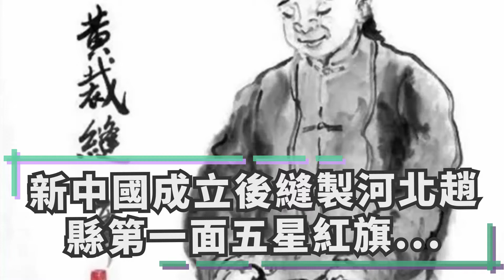新中國成立後縫製河北趙縣第一面五星紅旗的人是“慶盛和”的裁縫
黃裁縫本名叫黃慶祥，生於清光緒三十三年（1907年）。南宮人。裁縫世家。慶祥自幼跟父親學手藝，二十幾歲時便能獨擋一面。父親說：“好男兒志在四方，守著家門能有多大出息！出去闖蕩闖蕩吧”。隨即，託趙州一好友在城內張羅了四間街麵店鋪。這樣，慶祥揹著行李夜,連明徹夜行走百餘里來到趙州城，在南大街開了家“慶盛和”裁縫鋪。

裁縫鋪開張後，主要是做來料加工、上門裁剪、縫製細車藍棚等生意，閒在的時候，加工壽衣出售。不幾年就幹出了名堂，積攢了一筆可觀的錢財，娶城內太平街開磨房的劉官祿之女劉白姐為妻。婚後，小兩口你裁我縫，琴瑟和鳴，把個“慶盛和”打理得風生水起，門庭若市。

黃裁縫身高體胖，慈眉善目，手藝佳，脾氣好。不論怎樣的身材，他都能做出可體的衣服。仁和裕藥鋪的趙先生，胖得像尊彌勒佛，前面凸著個大肚子，像大月份的孕婦，後面的駝背，像背了半袋米，活活一個氣死裁縫。那天，趙先生拿了塊士林布來到“慶盛和”，指名請黃裁縫為他做身長袍。黃裁縫並不發怵，圍著趙先生轉了一圈，象徵性地把尺子往其身上搭了搭，就把那塊士林布鋪在了案板上，用木尺“蹭蹭”幾下刮平整，接著使畫粉比著尺子在布上畫出前後片兒以及袖子、衣領。順手抓起剪刀，嘁哩喀喳就把布鉸了。直起腰笑著說：“先生明天來試衣吧，不合體不要錢。”次日，趙先生登門試衣，在明晃晃的試衣鏡前一照就笑沒了眼。此後，但凡他置辦新衣非黃裁縫不可，幾十年，沒有穿過別的裁縫做的衣裳。